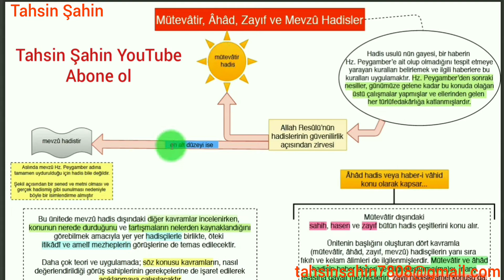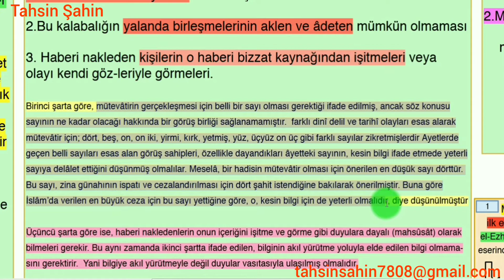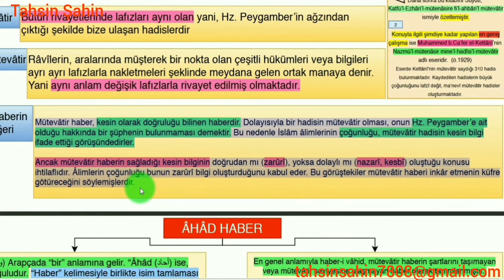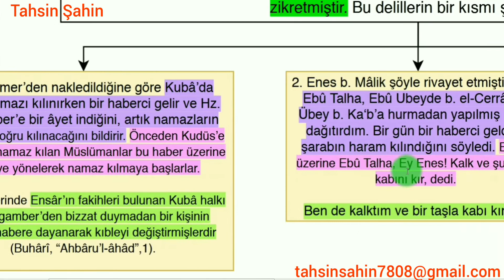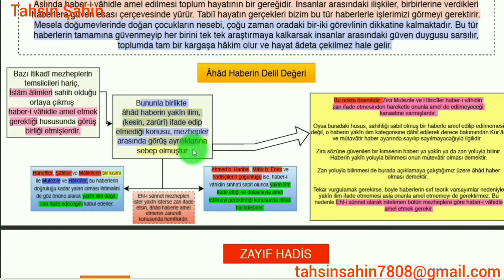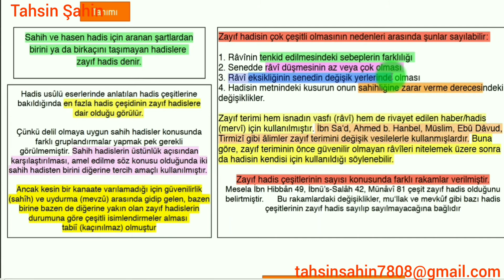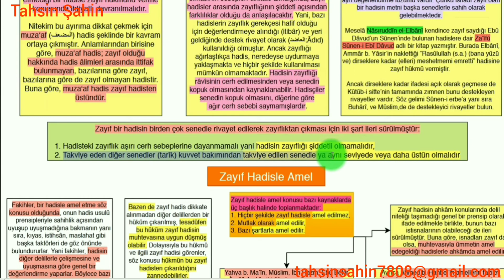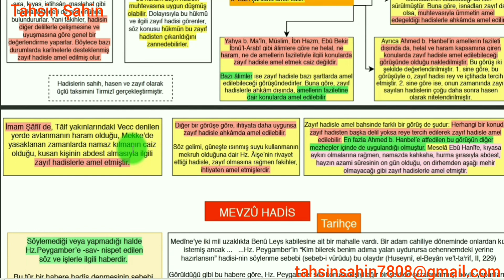Hadis Tarihi ve Usulü - Mütevatir, Ahad, Zayıf ve Mevzu Hadisler - 1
Amaçlarımız
Bu üniteyi tamamladıktan sonra;
• Mütevâtir, âhâd, zayıf ve mevzû hadisleri tanımlayabilecek,
• Mütevâtir ve âhad hadislerin nasıl ortaya çıktığını ve bunların amele
yansımalarını açıklayabilecek,
• Zayıf hadisle amel etme konusundaki farklı yaklaşımları ve sebeplerini
kavrayabilecek,
• Belli ölçüleri dikkate alarak bir hadisin uydurma olup olmadığını
değerlendirebleceksiniz.
Anahtar Kavramlar
• Mütevâtir
• Haber-i vâhid/Âhâd haber
• Yakîn ilim/İlm-i yakîn
• Zan
• Zayıf
• Mevzû